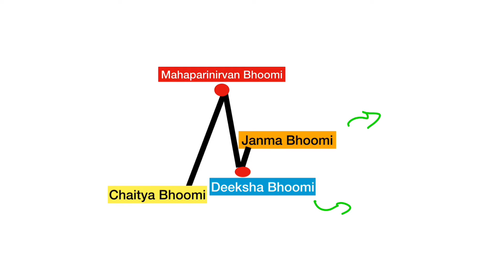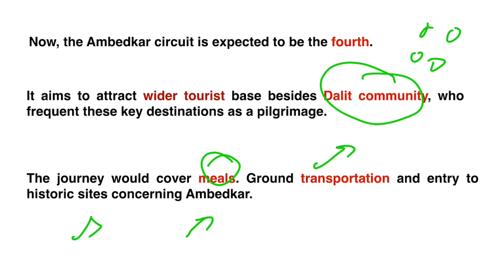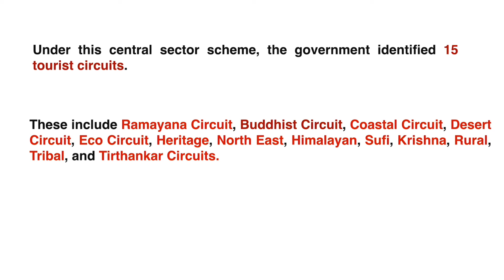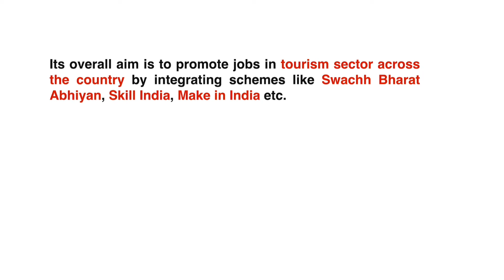Ambedkar Circuit | Swadesh Darshan Scheme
Hello

In this video, we will talk about proposed Ambedkar Circuit under Swadesh Darshan Scheme aim to promote tourism.